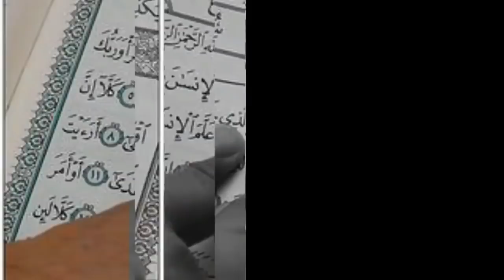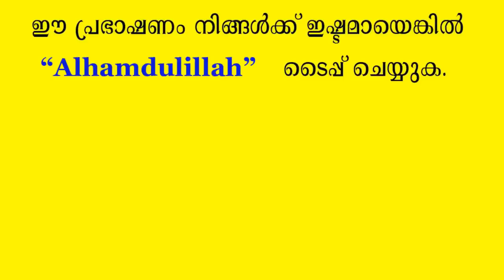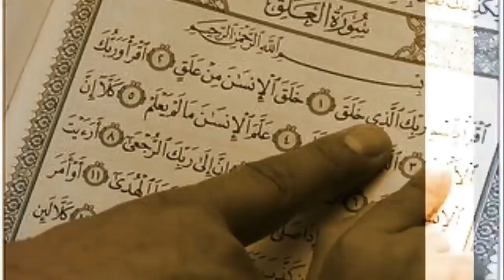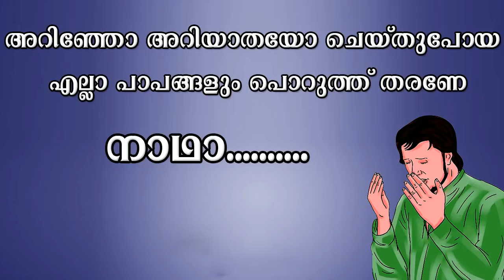ശാരീരികബന്ധത്തിൽ ഈ കാര്യം ഭർത്താവ് ശ്രദ്ധിച്ചില്ലങ്കിൽ സത്യവിശ്വാസിയാകില്ല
അറിവ് പകർന്ന് നൽകുന്നത് സ്വദഖക്കയും മുസ്‌ലിമിൻറെ കടമയുമാണ്.
ഈ പ്രഭാഷണം ഷെയർ ചെയ്ത് നിങ്ങളുടെ കടമനിറവേറ്റൂ.

🔴𝐏𝐨𝐩𝐮𝐥𝐚𝐫 𝐒𝐩𝐞𝐞𝐜𝐡𝐞𝐬

കേരളത്തിലെപ്രഭാഷണകലയുടെ സുൽത്താന്മാരുടെ കേരളത്തിലെ അനുഗ്രഹീതമായ മജ് ലിസിന്റെ വേദികളിലൂടെ പകർന്നു നല്കുന്ന അറിവുകൾ ഈ ചാന്നലിലൂടെ നിങ്ങൾക്ക് ലഭിക്കും

❤ കുമ്മനം നിസാമുദ്ധീൻ പ്രഭാഷണങ്ങൾ
❤ ഷമീർ ദാരിമി പ്രഭാഷണങ്ങൾ
❤ ഖലീൽ ഹുദവി പ്രഭാഷണങ്ങൾ
❤ ഉസ്താദ് ഫാറൂഖ് നഈമി പ്രഭാഷണങ്ങൾ
❤ പേരോട് ഉസ്താദ് പ്രഭാഷണങ്ങൾ
❤ അബുറയ്യാൻ ഉസ്താദ് പ്രഭാഷണങ്ങൾ

❤ മറന്നുപോകാതെ കമന്റ്&ഷെയർ  (COMMENT&SHARE) ചെയ്യുക
❤ ഈ പ്രഭാഷണം ഇഷ്ട്ടമായാൽ ലൈക് (LIKE) ചെയ്യുക